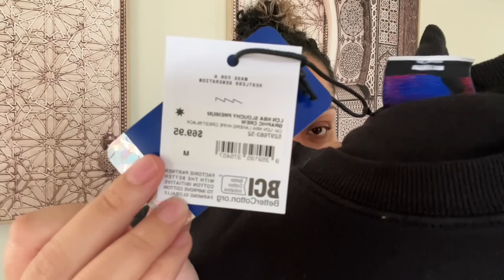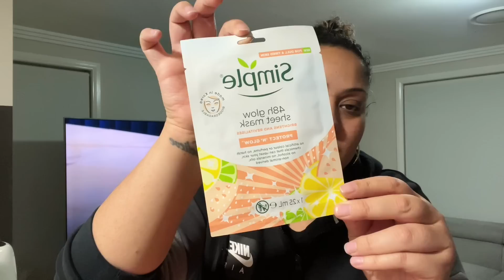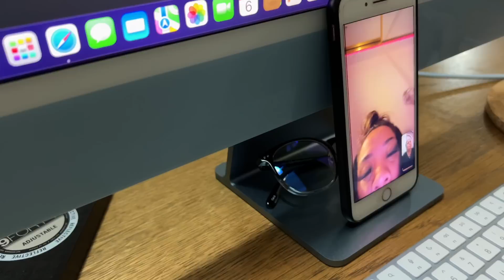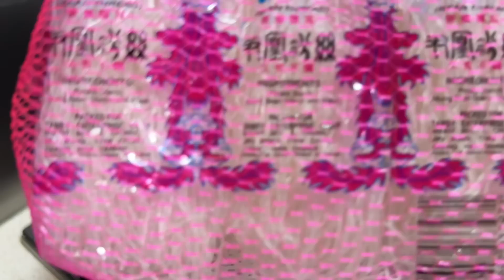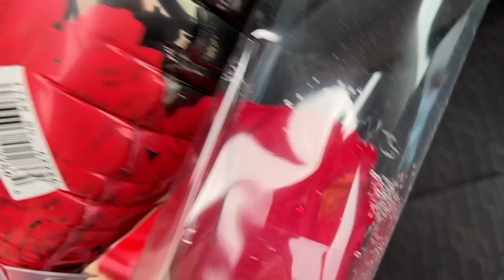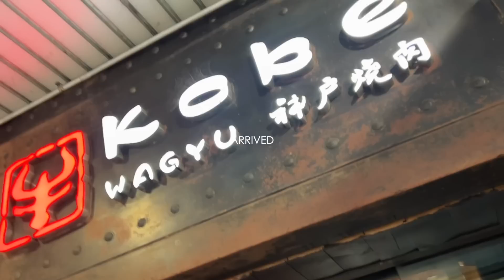BIRTHDAY VLOG | libra season! waking up in hospital + bday dinner + hauls & being grateful